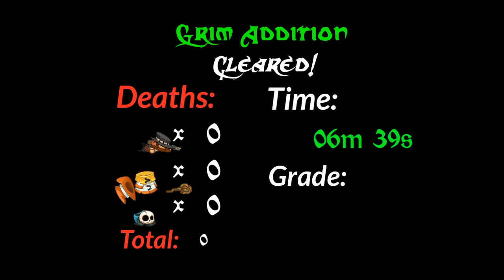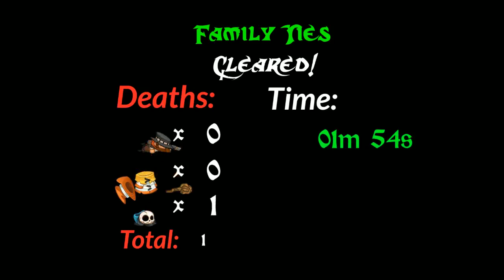GRAVE DANGER - Un puzzle-plateformer à trois héros hors normes | Gameplay FR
Grave danger : Utilisez chacun des trois héros et leurs capacités propres afin de progresser dans les niveaux. Ils devront ainsi s'entraider pour atteindre la fin du niveau et en actionnant divers mécanismes. Le jeu coûte 14,99€ et est compatible Windows, Mac et Linux.

► Suivez tous les prochains lives sur ma chaîne Twitch, dont un dédié à l'indé le vendredi soir à 21 heures :